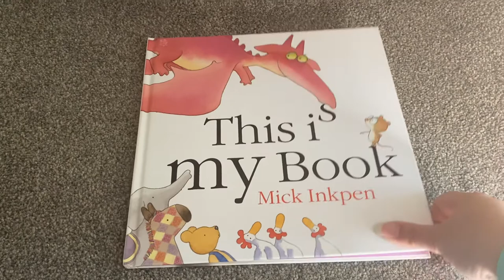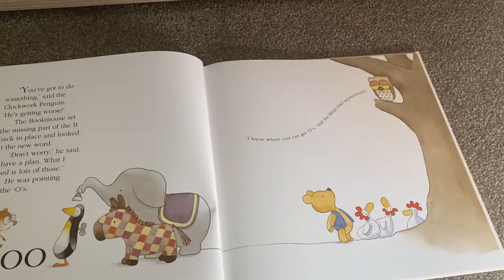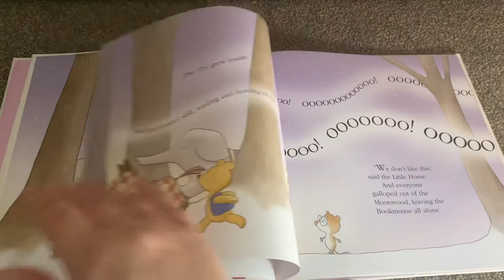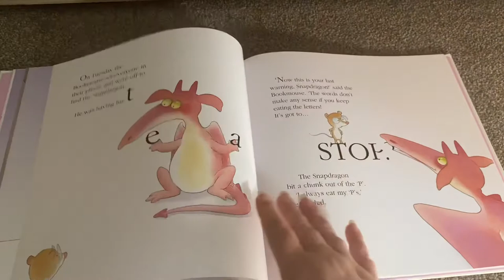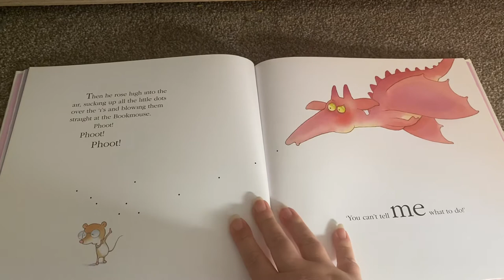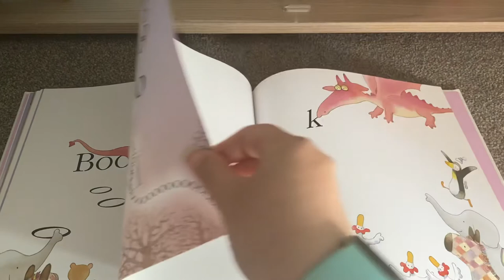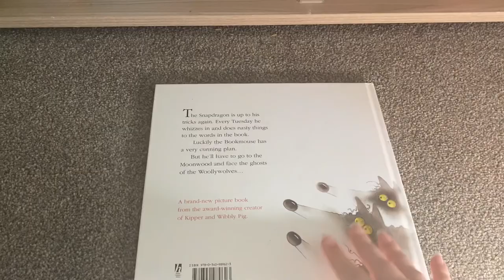This is my book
This is my book by Mick Inkpen. Read in a British accent.